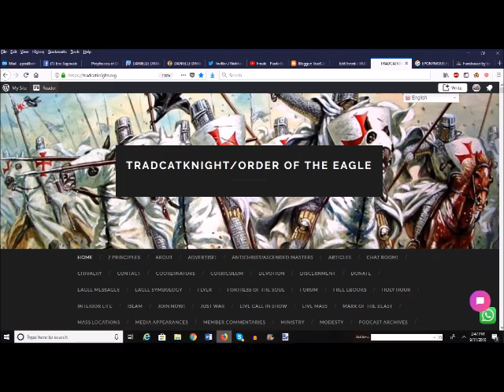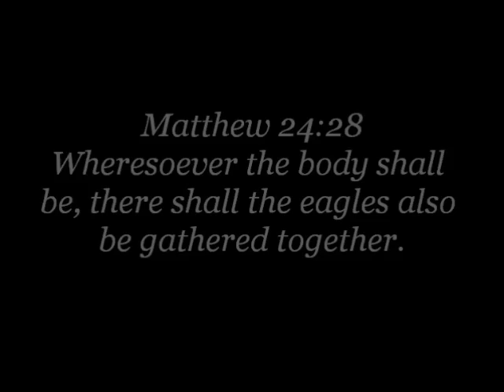ONE WORLD SOCIALIST REPUBLIC: Robots, A.I., Basic Income, Social Credit Score & Mark of the Beast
WELCOME EAGLES!
This could be easily be priced at 20+$ dollars a month (ONLY 10$ A MONTH)! TradCatKnight is #1 ranked Catholic channel and Top 15 Christian channel (According to Feedspot)).  My special guest podcast/radio show list is second to none. Some of my guests include: George Neumayr, Fr.